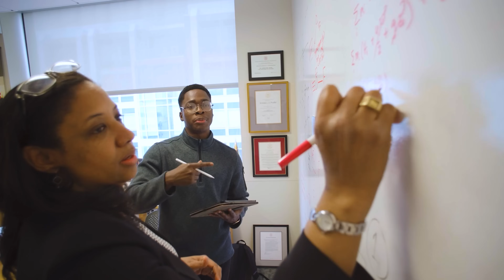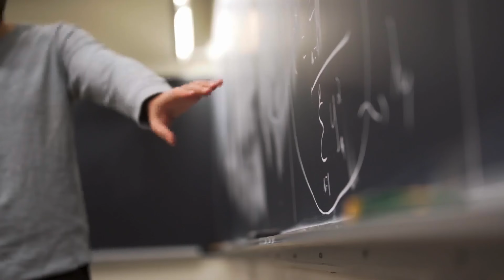This is MIT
Editor and Producer: Melanie Gonick, MIT News
Producer: Christine Daniloff, MIT News
Written by: Christine Daniloff
Narration: Melanie Gonick

Additional footage:
Emily Dahl
Haystack Observatory
Lincoln Laboratory
MIT Museum
Mediated Matter Group at MIT
MIT Department of Mechanical Engineering
MIT Department of Electrical Engineering and Computer Science
MIT CSAIL
MIT School of Science
MIT.Nano
In Short Media
MIT Age Lab/PBS
NASA
CSAIl Alliances
FLIR Systems
iStock
Pond5

XABHMNA8UZXJLPM3